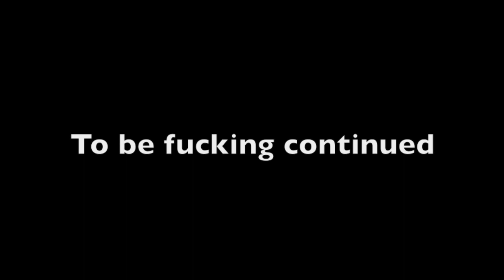Danny Lyer Episode 11 - Hawaii part II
So Danny's typically pulled a couple of slosh pots and managed to wangle some free accommodation whilst trying to get a flight to Ibiza, But how will he adapt to Hawaiian life?